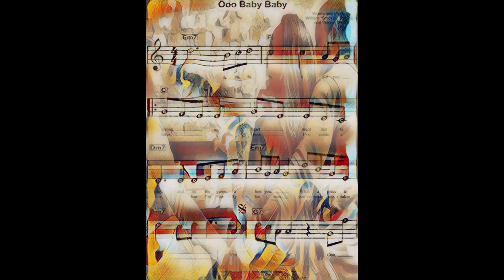Ooh Baby Baby - Juan Varona (Smokey cover)